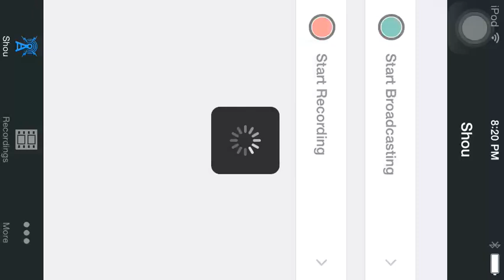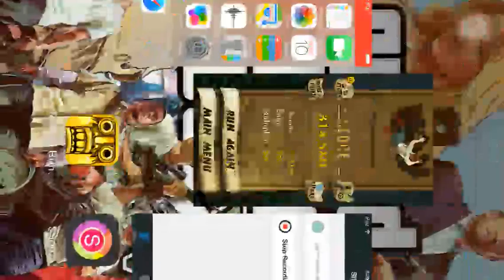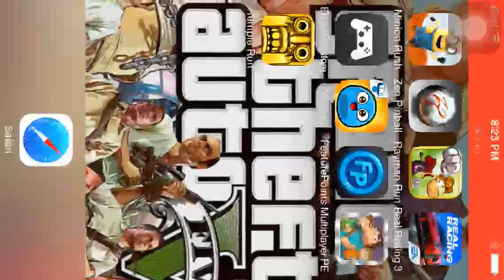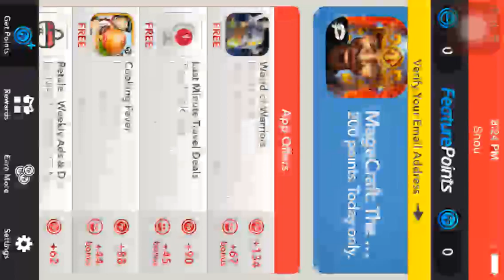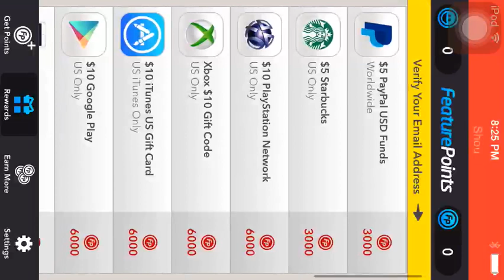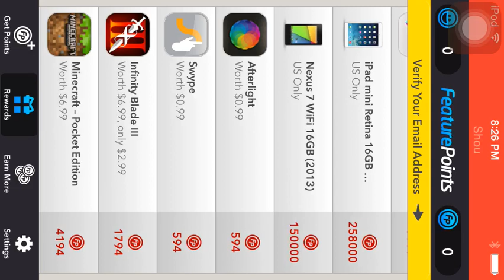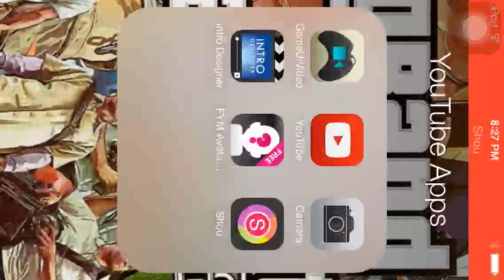Temple run only running once with app review included